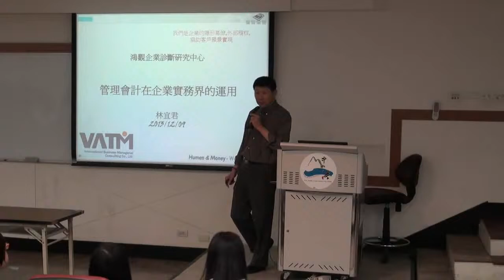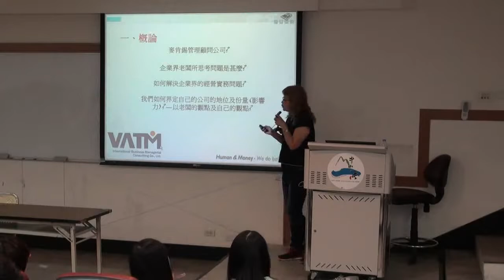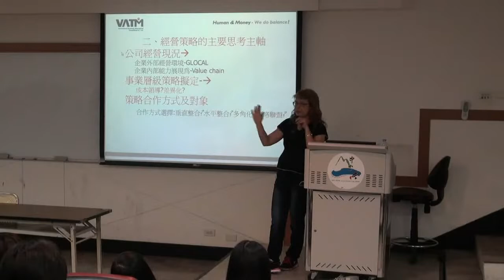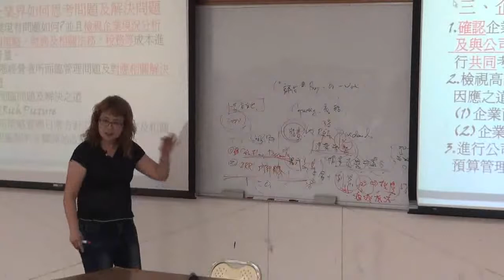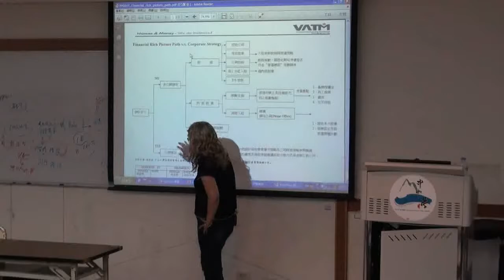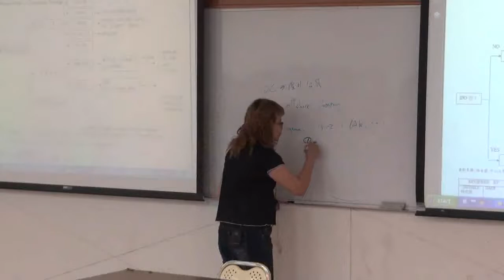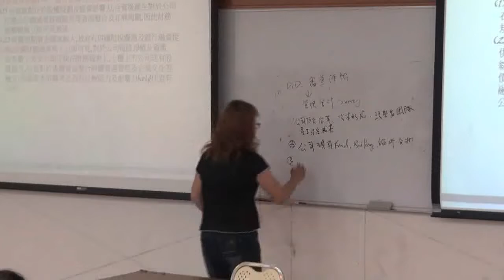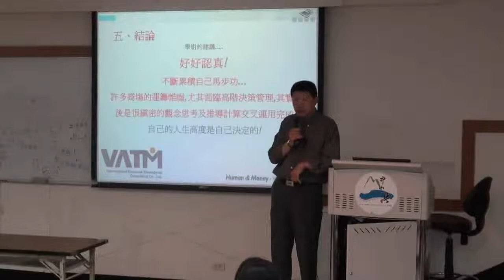管理會計 Ch12